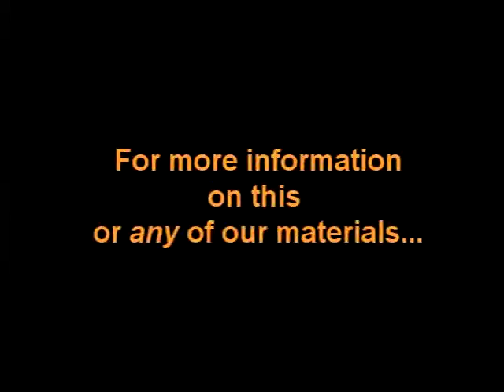Mr. George Trent - The Will Of God